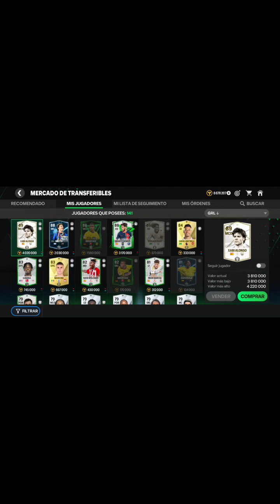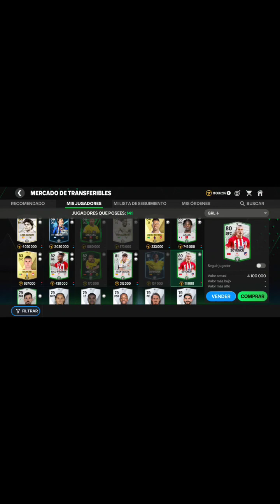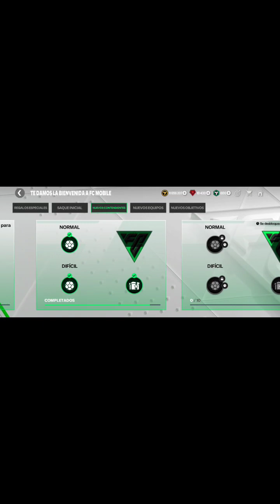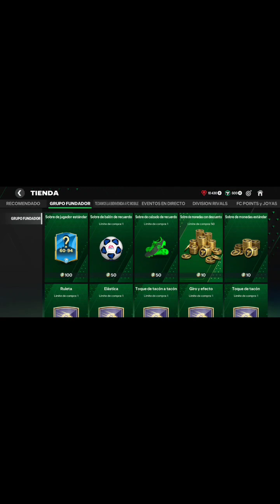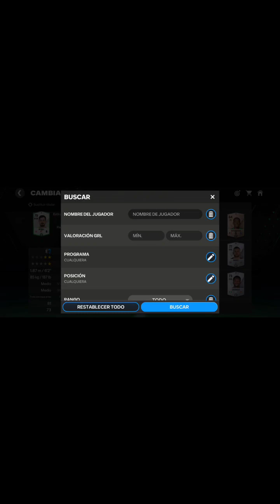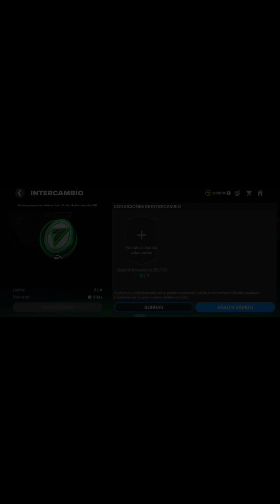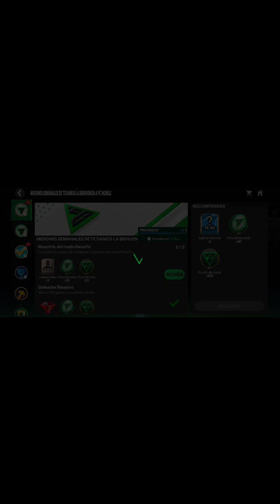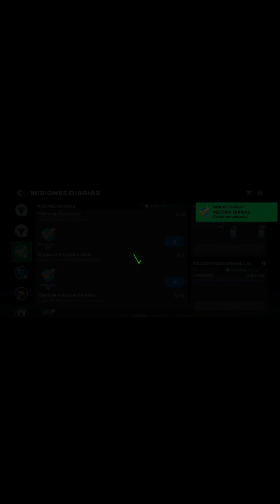Samba de Ronaldinho Fc Mobile